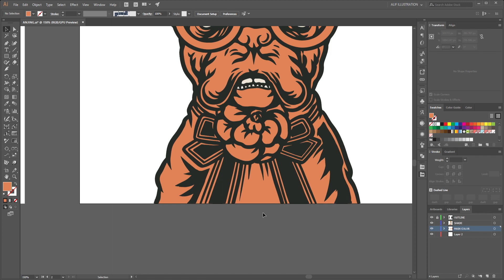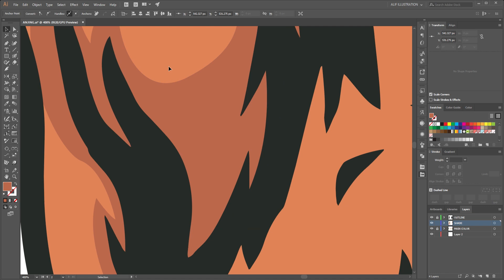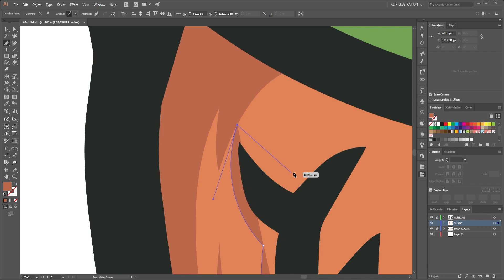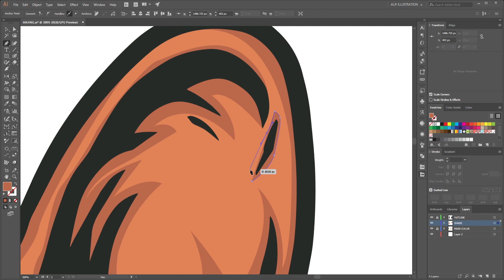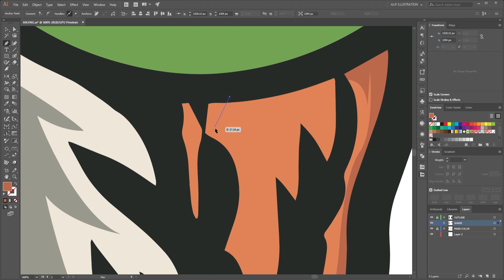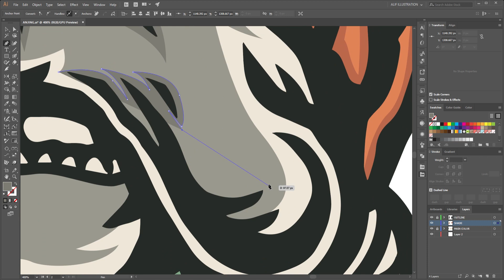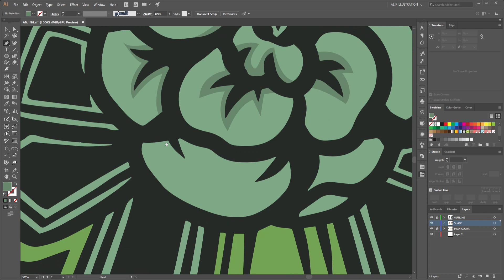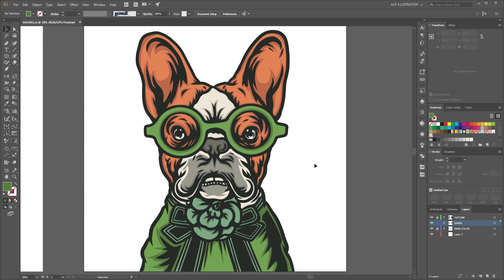Drawing Digital Illustration Of Dog Uses Glasses pt2 - Vector Art in Adobe Illustrator - Ciuycio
Don't forget to watch other videos on this channel :)

Vector art,
Illustration,
Graphic design,
Adobe Illustrator,
Digital drawing,
Vector graphics,
Design software,
Vectorization,
Line art,
Vector image,
Graphic designer,
Vector format,
Vectorization tools,
Scalable,
Vector illustration,
Precision,
Creative,
Digital artwork,
Artistic,
Graphic elements,
Curves,
Paths,
Anchor points,
Bezier curves,
Pen tool,
Layers,
Color palette,
Graphic tablet,
Vectorize text,
Smooth lines,
Geometric shapes,
Artboard,
Tracing,
Complex patterns,
Vector icons,
Vector portraits,
Vector logos,
Illustration styles,
Vectorization software,
Vector brushes,
Vector art tutorial,
Vector tracing,
Vector graphics software,
Precision drawing,
Infographics,
Vectorize sketches,
Vectorization techniques,
Vector graphics editor,
Illustration tools,
Digital painting,
Vector badges,
Vector patterns,
Technical illustration,
Vector design elements,
Vector line art,
Vector illustration software,
Vector character design,
Vector typography,
Vectorizing photos,
Vector illustration course,
Vector logo design,
Vector graphic design,
Vector illustration portfolio,
Vectorization process,
Vector illustration resources,
Vectorizing hand-drawn art,
Vector art community,
Vector art inspiration,
Vector design templates,
Vector art agency,
Vector art marketplace,
Vector art tutorials,
Vector art brushes,
Vector art patterns,
Vector art gradients,
Vector art textures,
Vector art effects,
Vector art tools,
Vector art techniques,
Vector art composition,
Vector art composition,
Vector art sketching,
Vector art coloring,
Vector art shading,
Vector art lighting,
Vector art perspective,
Vector art depth,
Vector art 3D,
Vector art isometric,
Vector art infographic,
Vector art branding,
Vector art digital marketing,
Vector art social media,
Vector art advertising,
Vector art packaging,
Vector art web design,
Vector art app design,
Vector art game design,
Vector art motion graphics,
Vector art animation,
cetak dalam seni grafis,
seni grafis kelas 9,
contoh seni grafis,
karya seni grafis,
seni grafis cetak tinggi dari wortel,
cetak datar seni grafis,
seni grafis cetak saring,
seni grafis dari pelepah pisang,
karya seni grafis cetak tinggi,
seni grafis cetak tinggi dari pelepah pisang,
cara membuat seni grafis cetak dalam,
cetak tinggi,
seni grafis cetak tinggi,
seni grafis,
seni cetak tinggi,
pameran seni rupa,